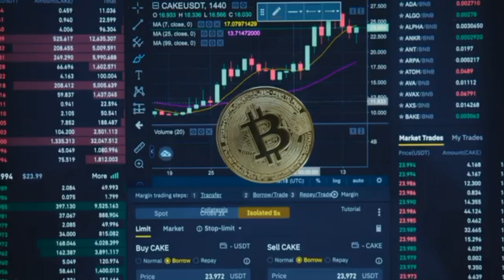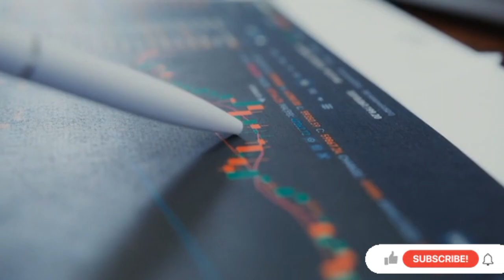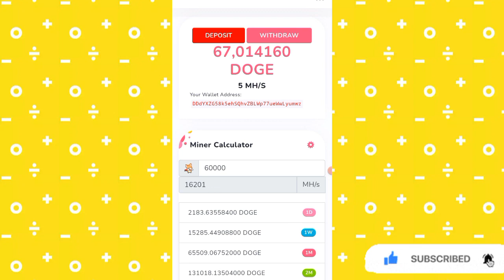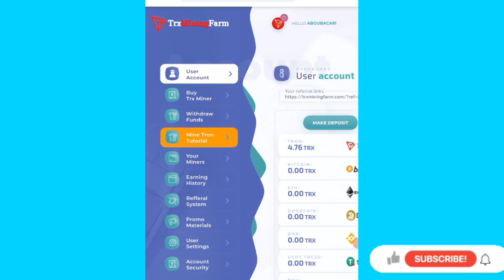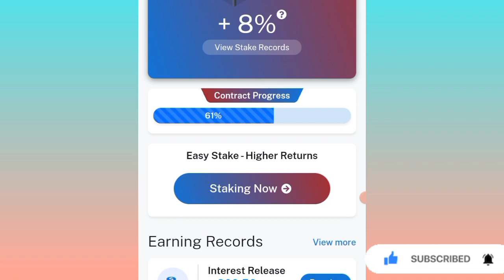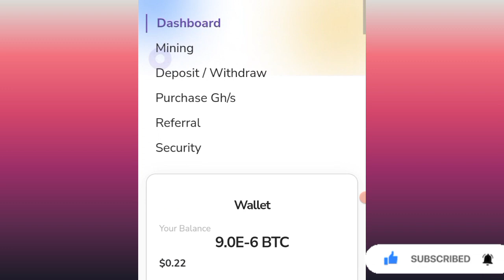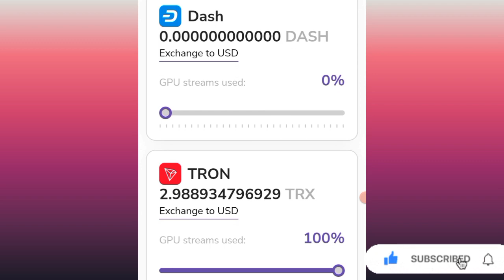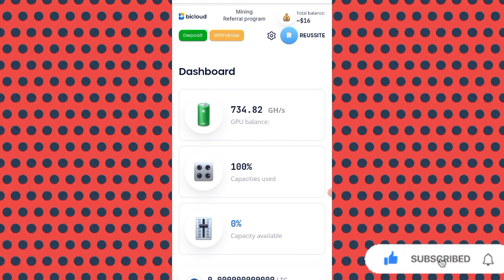comment gagner des crypto gratuitement sans investissement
Dans cette vidéo je te partage 5 sites de minage pour gagner des crypto-monaie gratuitement
BON VISIONNAGE 🤗